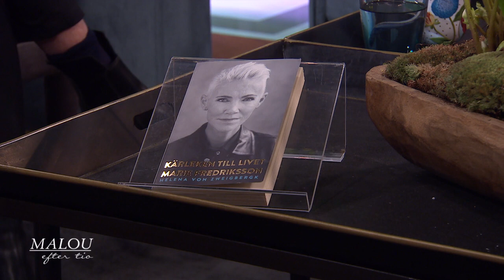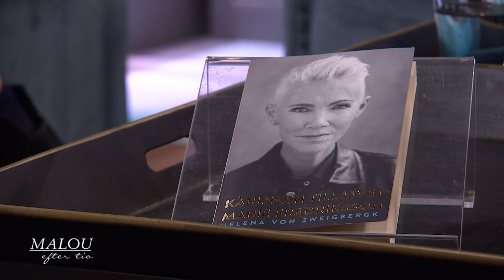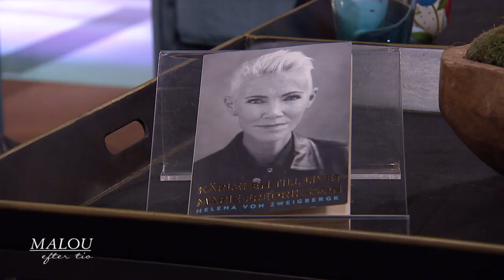”Hennes sätt att sjunga går in hos människor” - Malou Efter tio (TV4)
Tisdagen den 10 december nåddes vi av det tragiska beskedet om världsartisten Marie Fredrikssons bortgång. Journalist och författare Helena Von Zweigberhk hjälper oss att minnas.